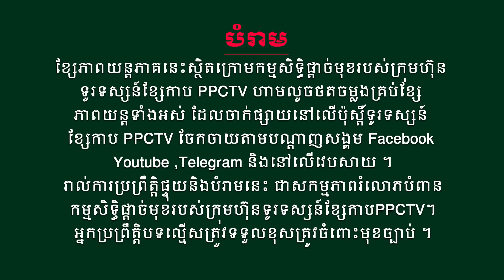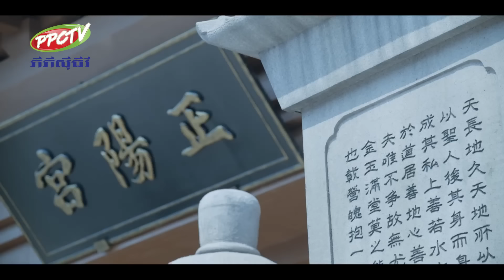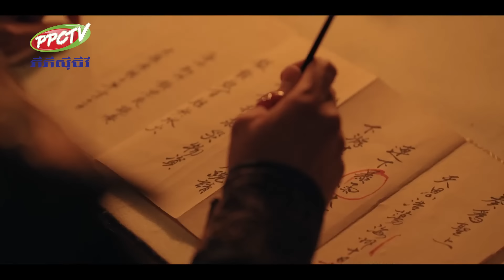រឿង៖ អ្នកក្លាហានសង្រ្គោះនគរ ភាគទី 27